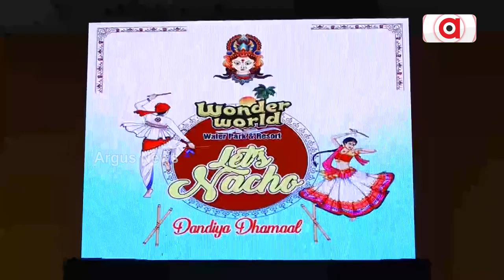Dandiya Dhamaal 'Let's Nacho' At Wonder World This Navratri